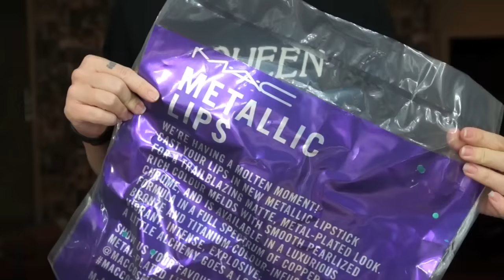NEW MAC METALLIC LIPSTICKS! REVIEW & SWATCHES- ALL 18 SHADES!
WANNA SEND ME MAIL?  SEND IT HERE!:
GRAV3YARDGIRL
PEARLAND, TEXAS
77588